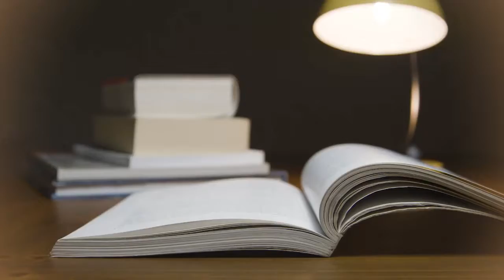Good News Today | June 29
What answers does Genesis 2 provide for us in terms of evolution?  Join us as will explore the creation of humanity.